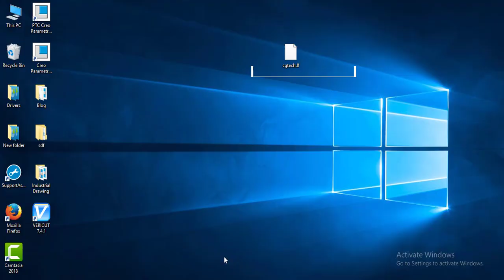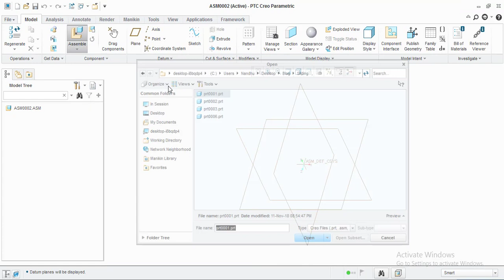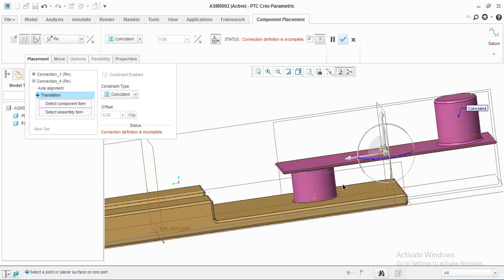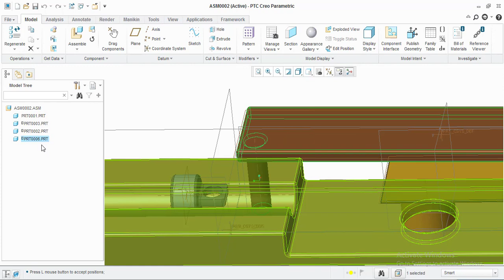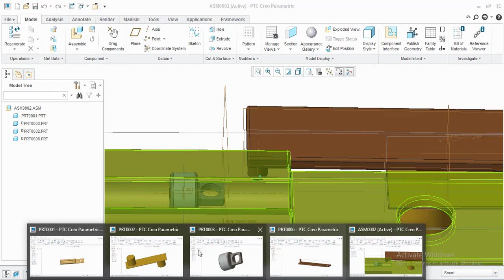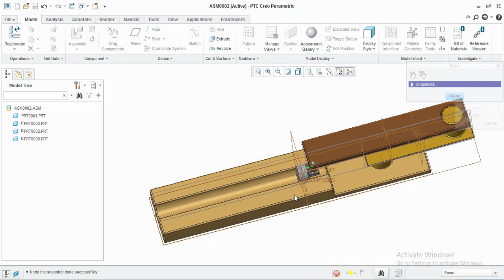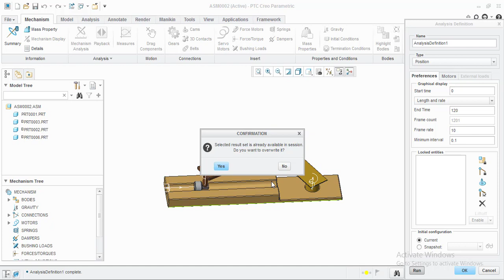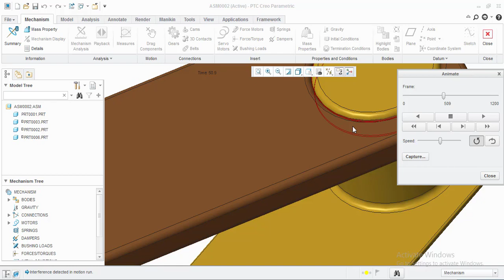Slider Crank Mechanism Assembly Using PTC Creo